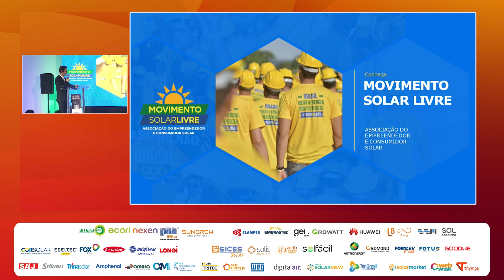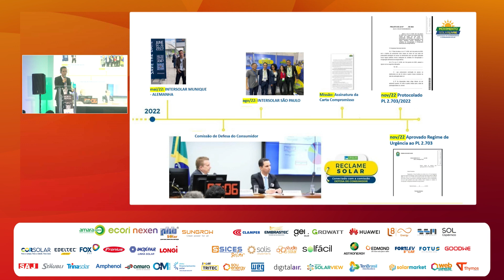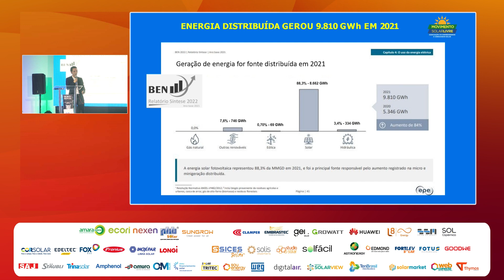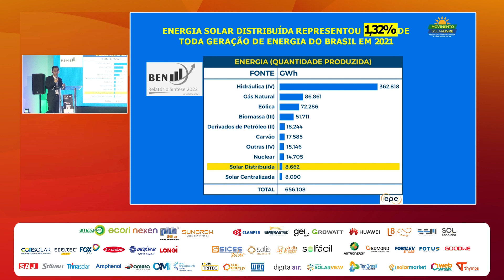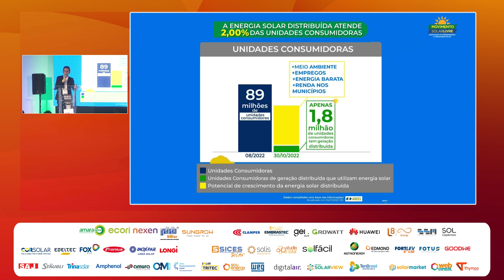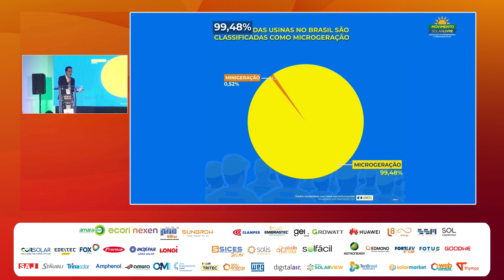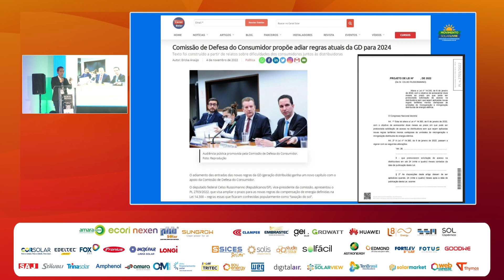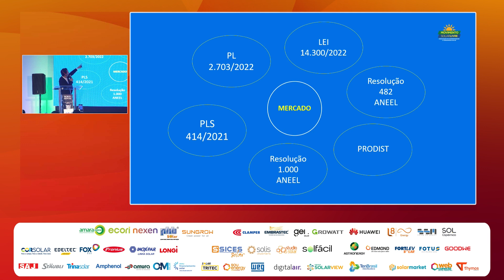17_2 - HEWERTON MARTINS - MSL